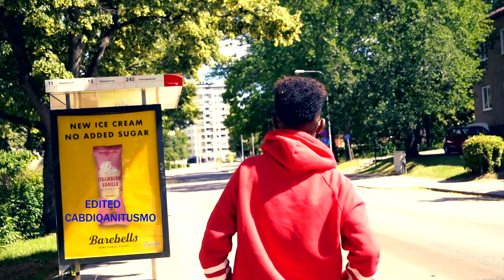BAATO YARE | HARAAD | - New Somali Music Video 2019 (Official Video)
MIDHAHA :MAXAMED SOMALI
LAXANKA :KING KHADAR TAAJ
CAMERA: CABDI MANAAN
EDITOR:CABDIQANITUSMO
PRODUCER: ABDULLAHIKING & JAMAAL CADAWE
MANAGER:  M.ABSHIR